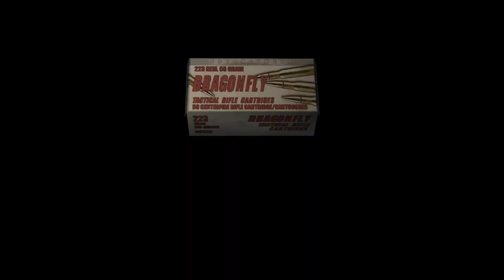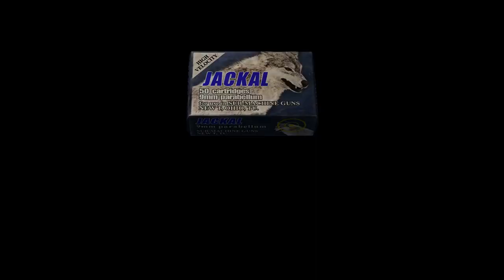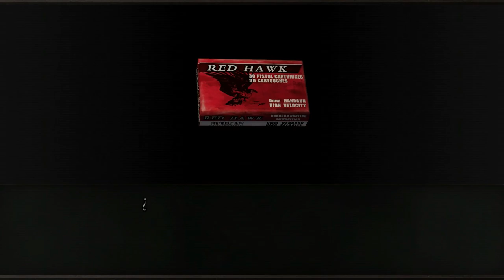Resident Evil 4 -Rejugado 2022- (Gameplay en Español, Ps5) Capitulo 8 El Verdugo